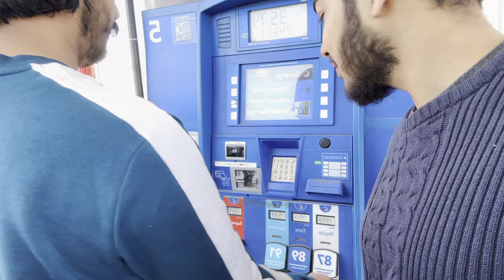Campbell college first day. हरियाणा जिंदाबाद😎😎 vlog#15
vlog#1 • NAIT College Firs...
Vlog#2    • NAIT College Edmo...
Vlog#3     • Groceries Shoppin'...
Vlog#4     • Gurdwara in Edmon...
Vlog#5    • I phone 14 pro ma...
Vlog#6    • Edmonton River vi...
Vlog#7    • Canada🇨🇦 night vi...
Vlog#8   • College ki msti  ...
Vlog #9   • Canada🇨🇦 k colleg...
Vlog#10    • Canada ki 90वीं स...
Vlog#11   • पार्क में हुई लड़...
Vlog#12  • अब तो अमेरिका 🇨🇦 ...
Vlog#13  • दोस्त से जबरस्ती ...
sahil_grewal0002
Canada vlog
canada vlog Indian
canada vlog Filipino
canada vlogs Punjabi
canada vlog malayalam
canada vlog students
canada vlogger
canada vlogs Telugu
canada vlog Tamil
canada vlog pakistani
canada vlog Nepali
canada vlog Bangladesh
canada bloggers
india vlog Toronto
nait college edmonton tour
nait college edmonton reviews
canada college reviews
canada college vlog
canada college
nait collection
canada nait college songs
canada nait college
canada nait car collection
canada nait live show ganganagar khalsa college
r#canada  nait new song collection
canada nait tractor collection
canada nait new song college
indian in Canada
canada in canada vlog
canada in canada house tour
canada in canada winter
canada in canada truck driver
Indian in Canada news
Indian in canada is funny
canada in canada jobs
Indian in canada police
Indian in Canada Diwali
india canada got talent
Indian in canada shorts
Indian in canada jail
# First day in canada
first day in edmonton
# Dollarama cheapest
# IRCC strike
# friends